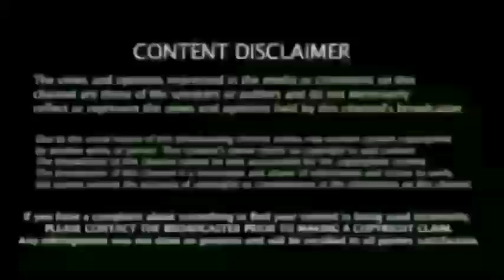IPL 2022 : மும்பையணி வேண்டாம், Cskவில் இணைந்த, ஸ்டார் வீரர் யார் தெறியுமா ?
IPL 2022 Mega Auction : 2core's Joined Csk Team ChrisLynn, Coach Fleming Results Breaking News